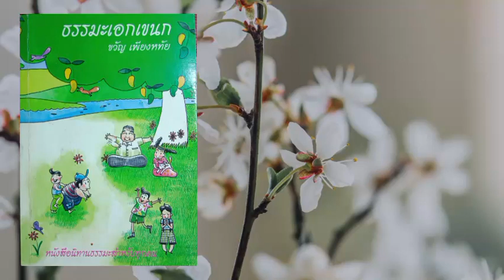มัฎฐกุณฑลี นิทานธรรมะสำหรับทุกคน#แม่มณีสาวยาคูลท์มหัศจรรย์พันล้าน